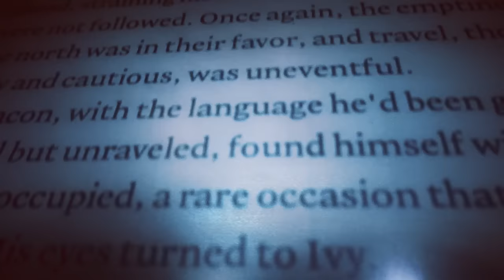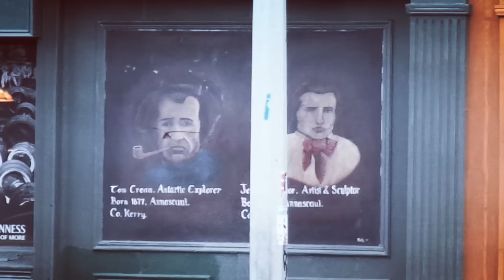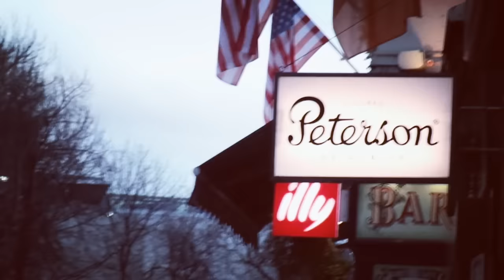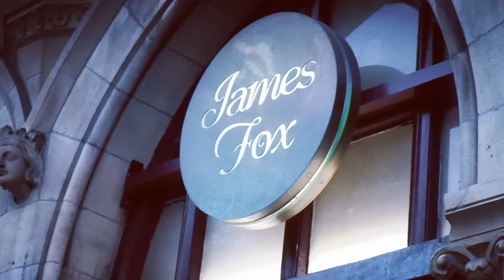Dublin - Peterson, James Fox shops and Town (one day trip)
Zbehli sme si na par hodin, urobit vylet do hlavneho mesta Irska - Dublinu :)
A ako to dopadlo? Vsak sami uvidite :)